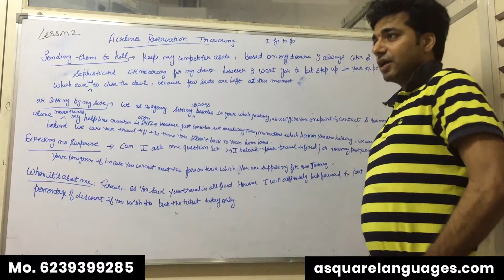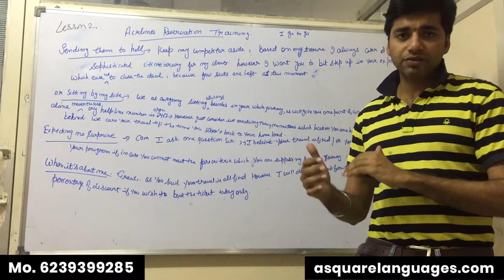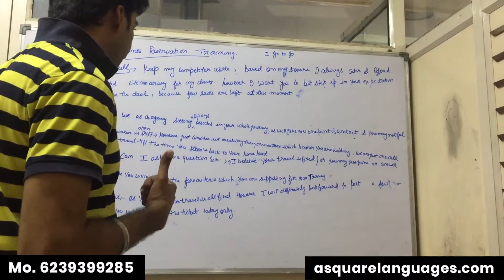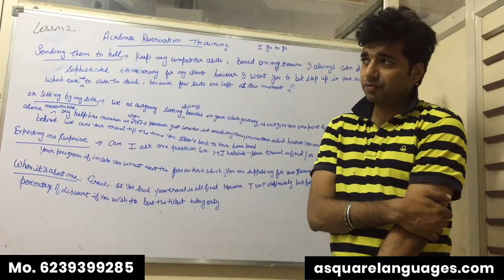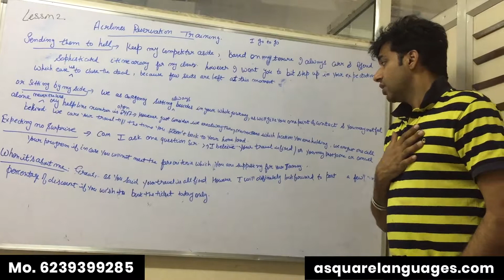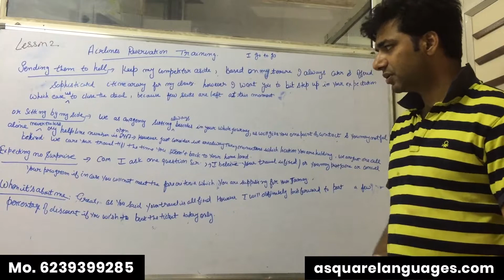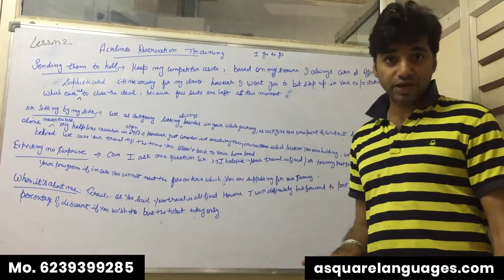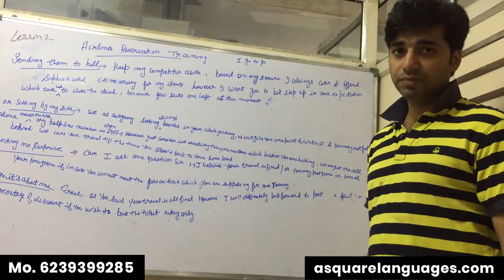Airline Reservation Rebuttal In Order to Sell The Product | Selling Pitch | Lesson 2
n order to convince and trap the clients this video will help you out In order to chase the customer . Video explained the whole process of conversation.